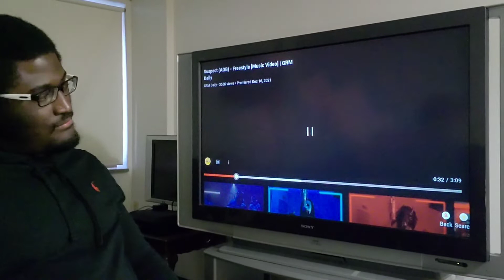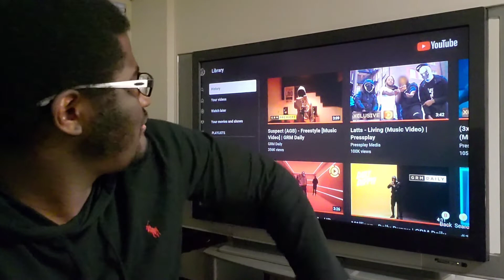🥇🥈🥉Togolese-American CGM fan reaction to Top3 SUSPECT AGB Freestyle music video